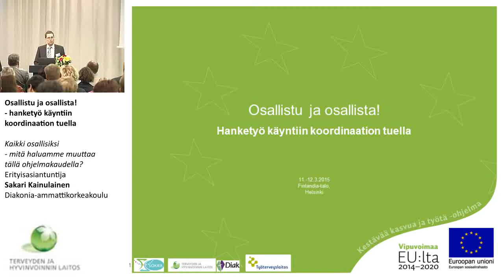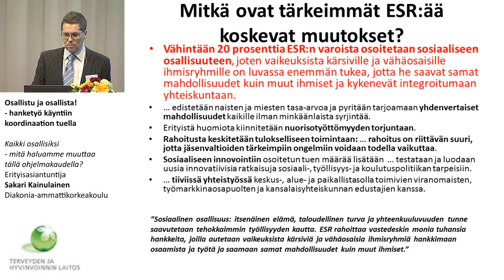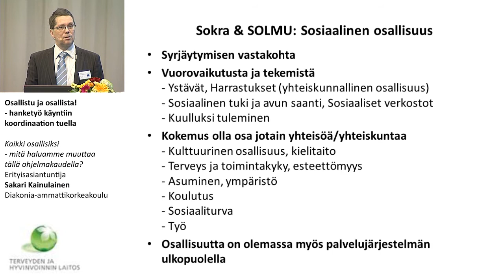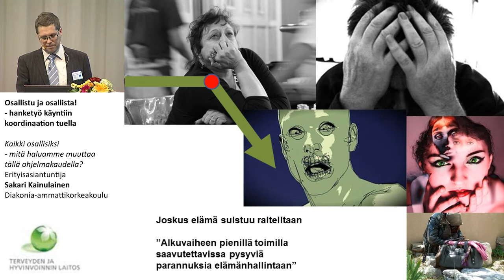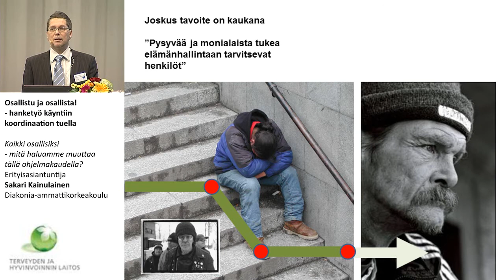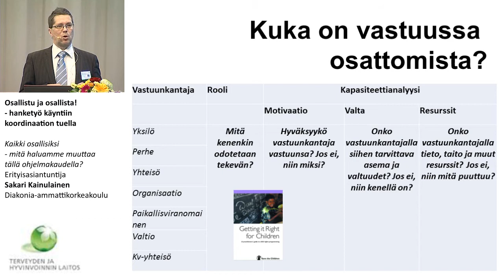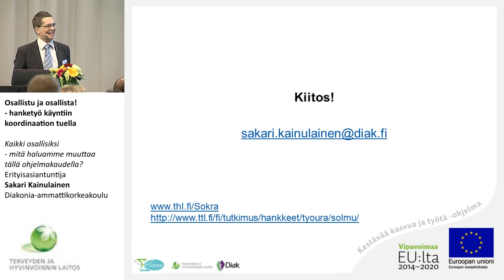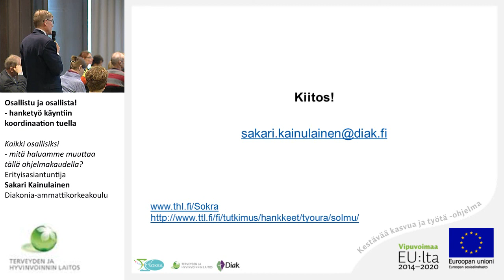Kaikki osallisiksi - mitä haluamme muuttaa tällä ohjelmakaudella?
Erityisasiantuntija Sakari Kainulainen
Diakonia-ammattikorkeakoulu